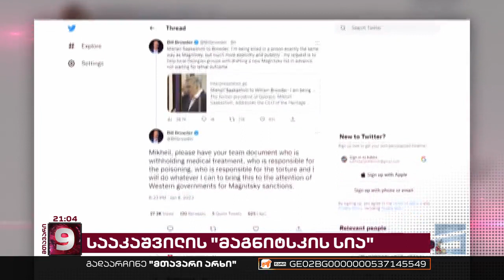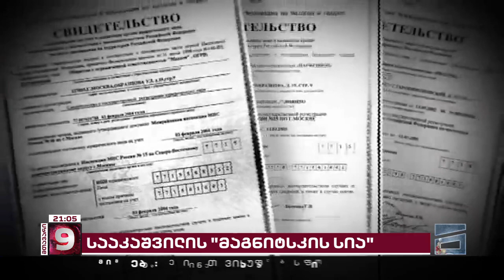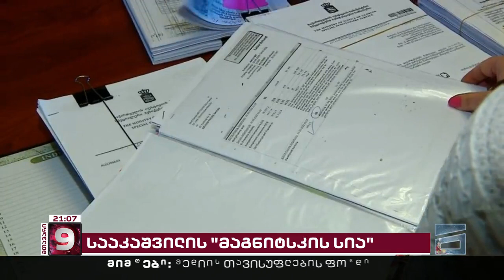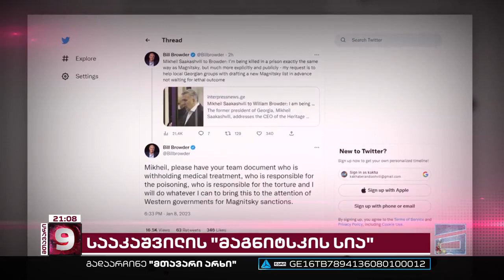მიხეილ სააკაშვილის "მაგნიტსკის სიაზე" მუშაობა დაწყებულია | ვინ შეიძლება მოხვდეს სიაში საქართველოდან